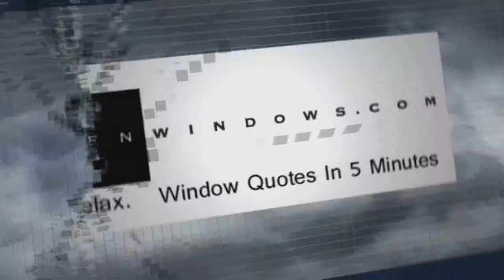Window Repair Lewis Center OH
Customer-Driven Design

Personal Attention

We offer the following types of replacement windows:

Awning windows
Bay windows
Bow windows
Casement windows
Double hung windows
Garden windows
Hopper windows
Round top windows
Slider windows